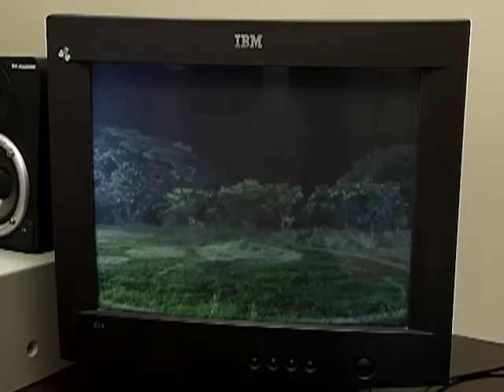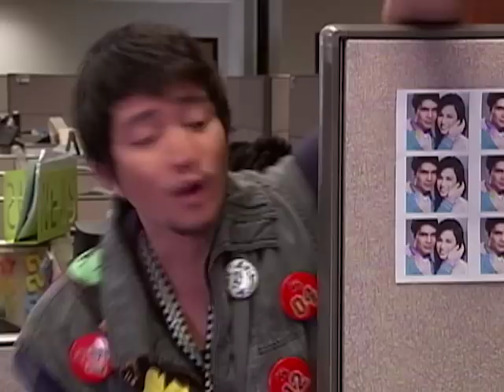Kokey @ Ako Full Episode 26 | YeY Superview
Ang alien family ni Kokey ang kakampi ng earth laban sa sa mga Kukurikabukans! 👽